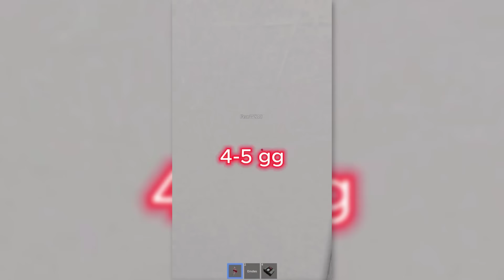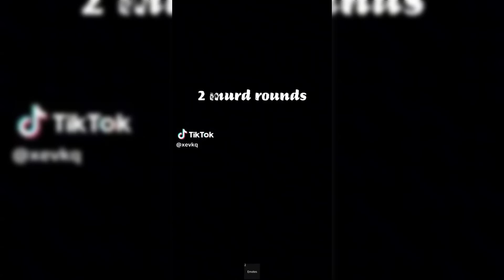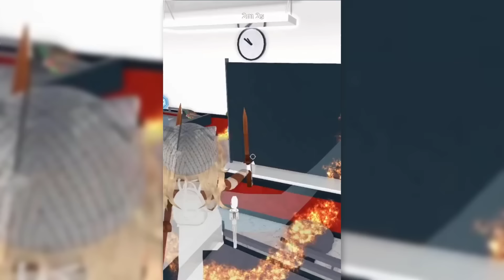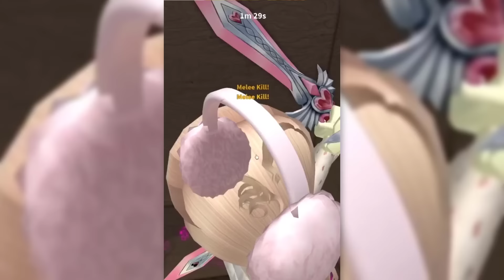😱MM2 TIKTOK COMPILATION 😍| MURDER MYSTERY 2 | 😭ROBLOX MOMENTS #148